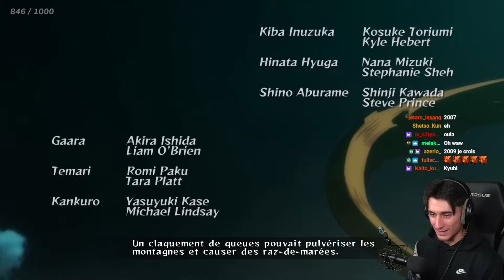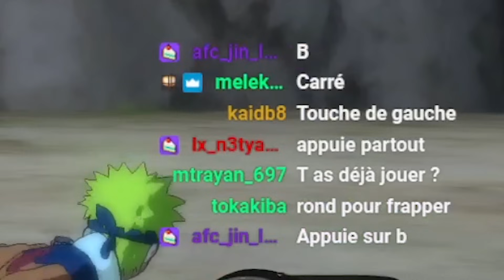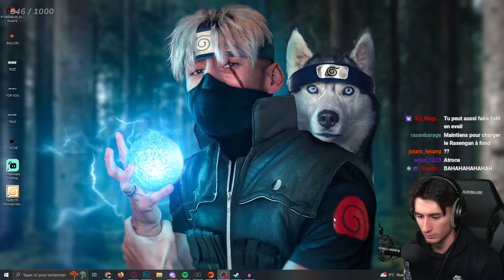JE DÉCOUVRE NARUTO STORM 1 EN 2023... (oui j'ai mis du temps)